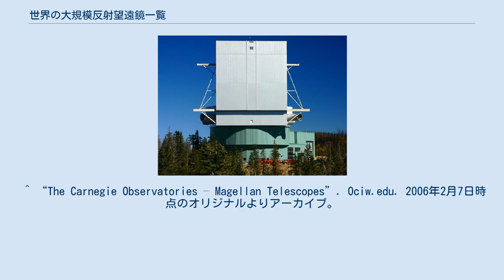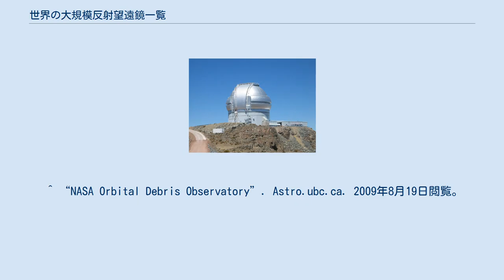世界の大規模反射望遠鏡一覧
世界の大規模反射望遠鏡一覧を以下に示す。
直径の大きい物から順番に並べる。
 ^ “Howstuffworks "10 Amazing Telescopes"”. Science.howstuffworks.com. 2008年12月22日時点のオリジナルよりアーカイブ。
2009年8月19日閲覧。
 ^ “The Carnegie Observatories – Magellan Telescopes”. Ociw.edu. 2006年2月7日時点のオリジナルよりアーカイブ。
2009年8月19日閲覧。
 ^ The Telescope, By Geoff Andersen, Page 165 ^ “アーカイブされたコピー”. 2011年7月22日時点のオリジナルよりアーカイブ。
2009年4月14日閲覧。
 ^ “LAMOST Homepage – Gallery”. Lamost.org (2008年6月22日). 2011年7月22日時点のオリジナルよりアーカイブ。
2009年8月19日閲覧。
^ “The Mayall 4-Meter Telescope”. Noao.edu (1973年2月27日). 2009年8月19日閲覧。
 ^ “Max-Planck-Institut für Astronomie”. Mpia.de (1994年7月20日). 2009年8月19日閲覧。
 ^ John Pike. “Starfire”. Globalsecurity.org. 2009年8月19日閲覧。
 ^ “NASA Orbital Debris Observatory”. Astro.ubc.ca. 2009年8月19日閲覧。